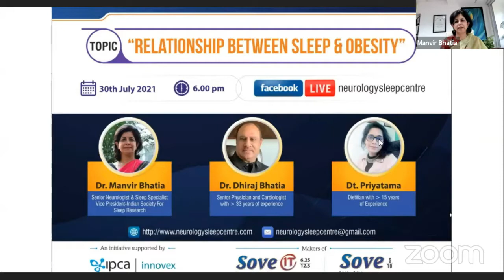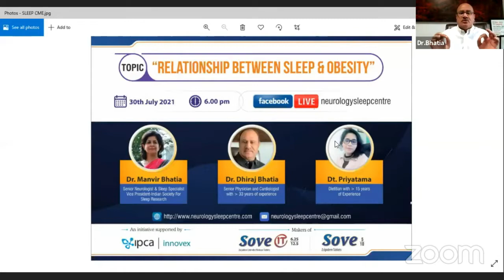Relationship between Sleep & Obesity with Dr.Manvir Bhatia, Dr.Dhiraj Bhatia & Dt.Priyatama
On 30th July 2021, an Online Webinar was conducted by IPCA Pharmaceuticals and Neurology & Sleep Centre on "Relationship Between Sleep & Obesity" following speakers were Dr.Manvir Bhatia -Senior Neurologist and Sleep Specialist and Vice President of Indian Society for Sleep Research with more than 30 years of experience,
Dr.Dhiraj Bhatia-Senior Physician and Cardiologist with more than 33 years of experience and Dietician Priyatama Srivastava with more than 15 years of experience.
There were certain points that were highlighted like
What is Obesity?
Causes of Obesity or Weight Gain
Difficulty in losing Weight
Relationship of Sleep & Weight
Weight Management Tips
Healthy Diet

Overall it was an interactive event with more than 100 viewers have joined us over Facebook and Zoom.